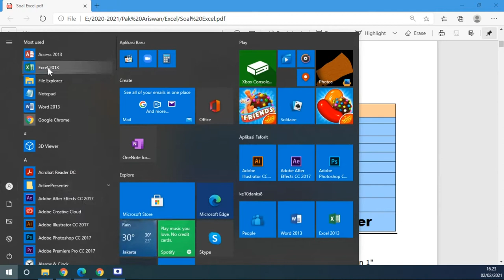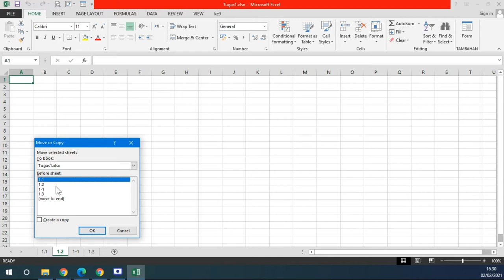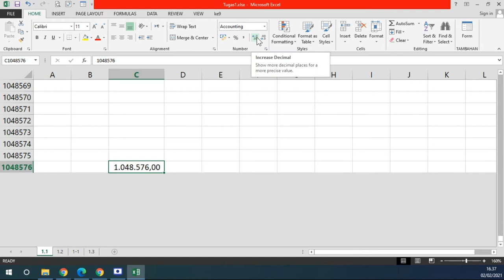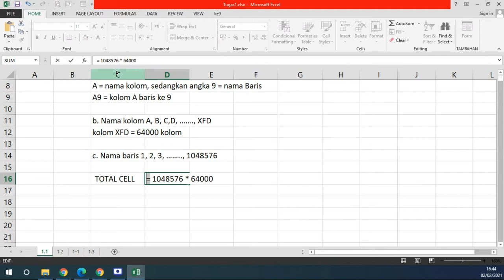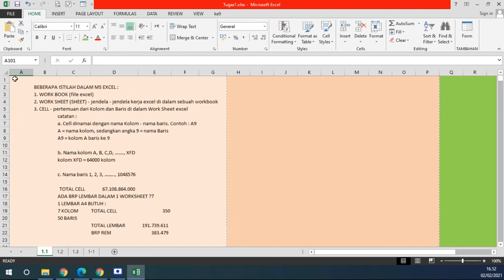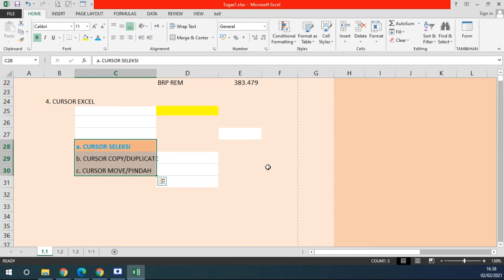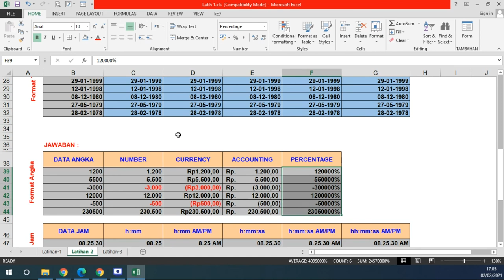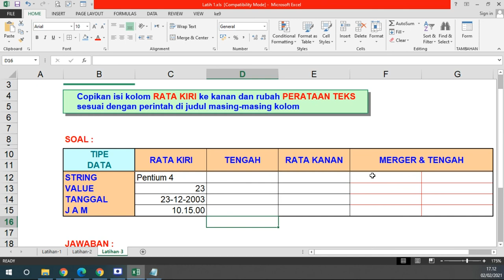Introduction to Microsoft Excel 2013